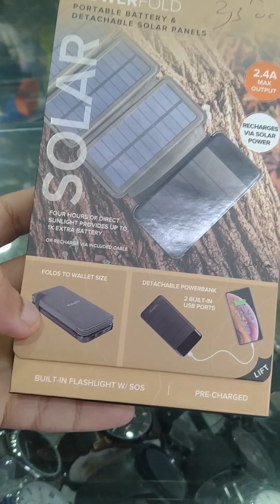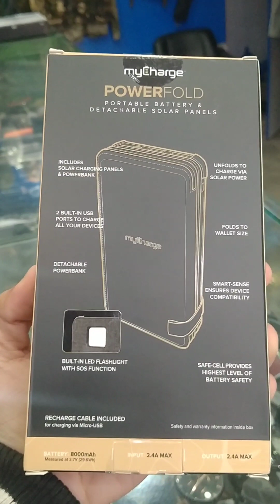SOLAR POWER BANK💯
COD All Over Pakistan 💯